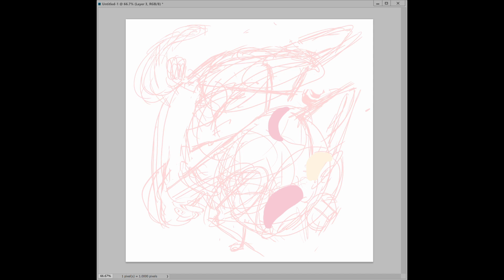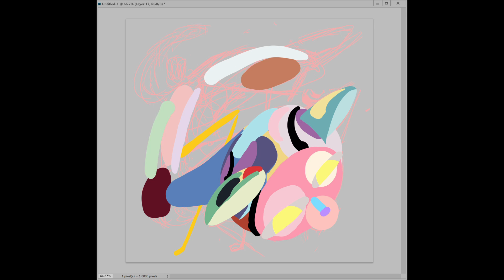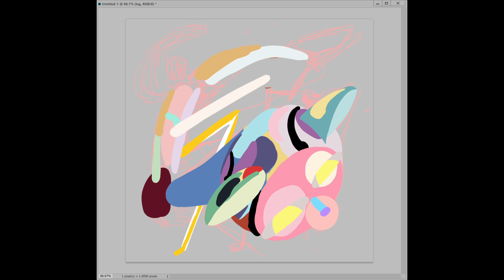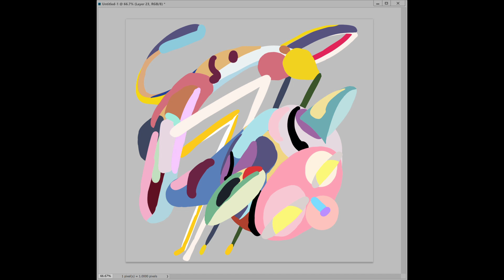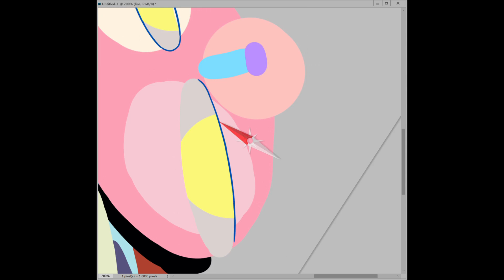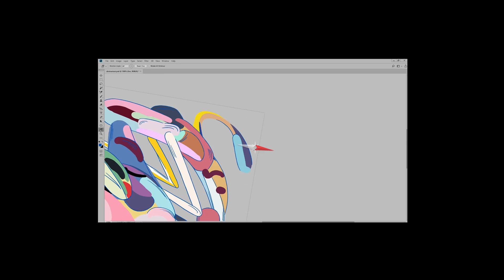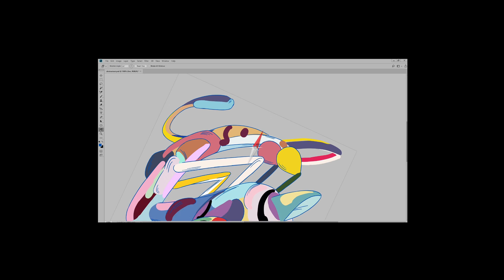Cat Drawing with Photoshop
This is a vid of my process drawing a cat in photoshop.